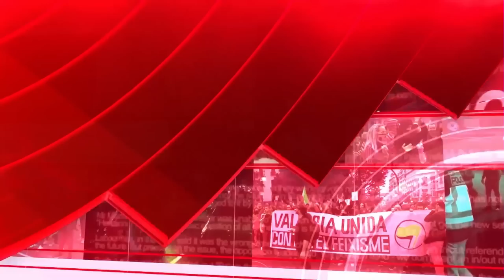🔥Santiago Abascal a Yolanda Díaz🔥, ¿viene a darme órdenes? Usted representa a la hoz y el martillo